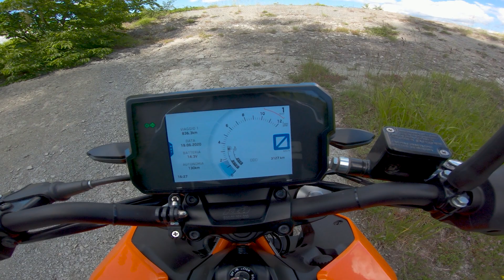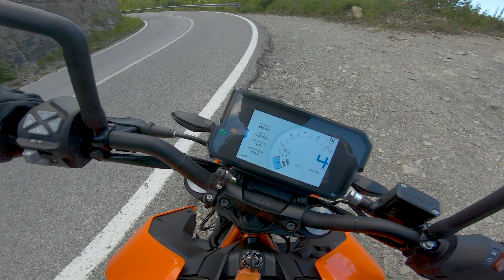Z900 vs DUKE390 🔥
Bella ragaa!! oggi siamo nuovamente in giro con il buon Speedy_Wheels (Fabrizio) e la sua z900, l'itinerario iniziale comprendeva il passo della colla e successivamente il passo del muragione, ma a causa del mio essere ritardatario (scusa fabri ahah) ci siamo ritrovati a fare lo stesso itinerario che vi porto ogni volta sul canale ahaha (perdonatemi vi prometto che sta strada non la faccio piu) , perciò, abbiamo fatto passo della colla e a seguire passo della sambuca, a sto giro fortunatamente non abbiamo beccato acqua come la scorsa volta quindi siamo riusciti a divertirci un pò, e niente, spero che il video vi piaccia e ci becchiamo alla prossima! ciao raga!

LA MIA ATTREZZATURA:

GoPro Hero 7 Black
GoPro Hero 5 Black
Microfono (GoPro)
Adattatore GoPro
Adattatore microfono
Batterie GoPro (replica)
Interfono (coppia)
Interfono (singolo)
Borsa codino
il mio Pc